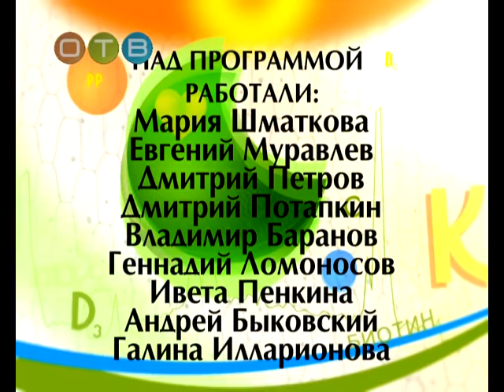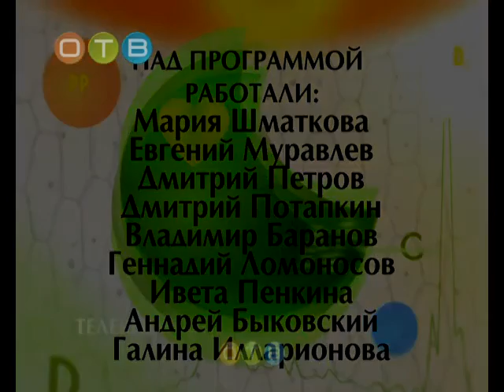Формула здоровья 17 06 2016